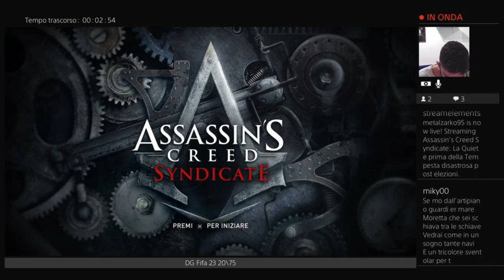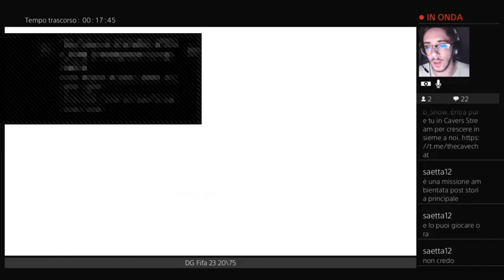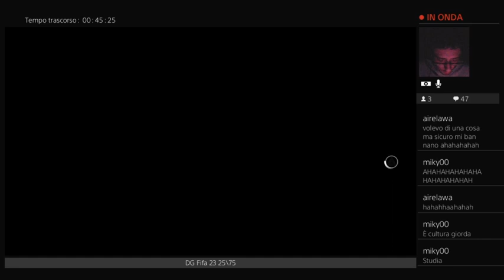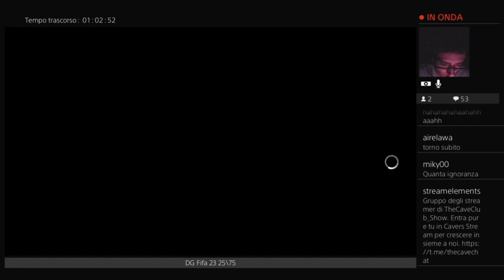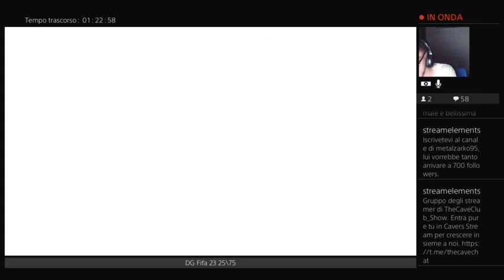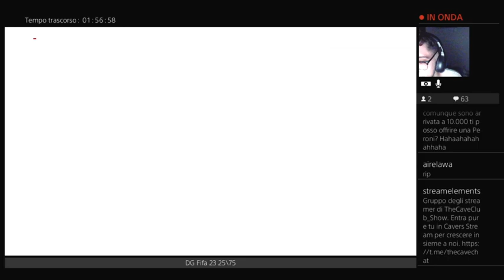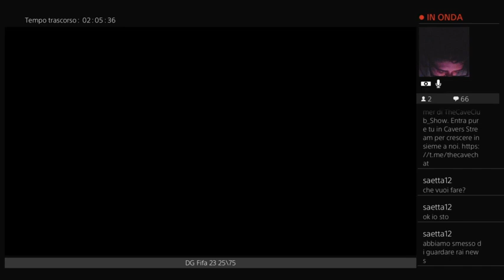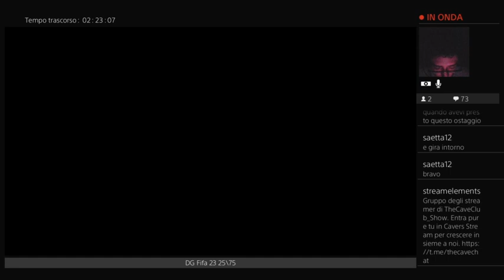La Quiete prima della Tempesta disastrosa post elezioni.